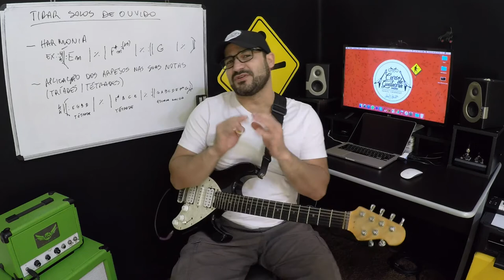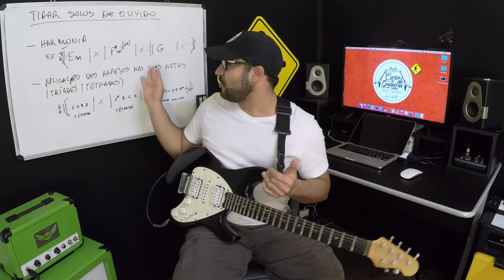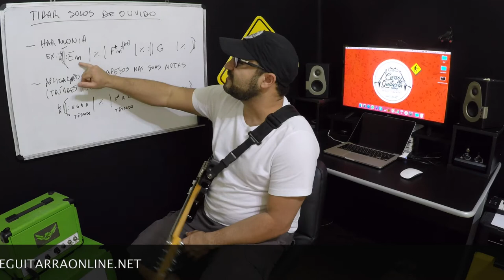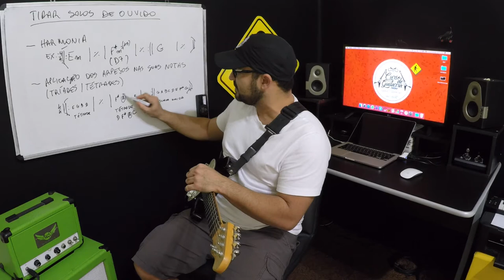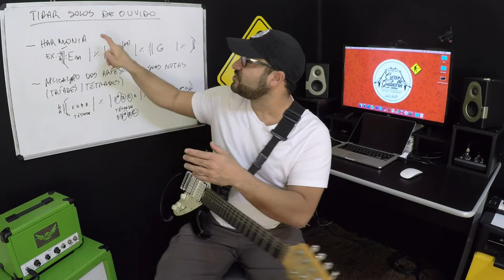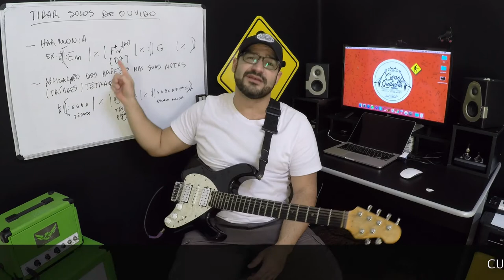AULA DE GUITARRA: COMO TIRAR SOLOS DE OUVIDO